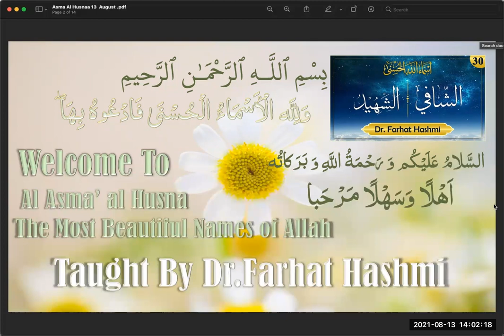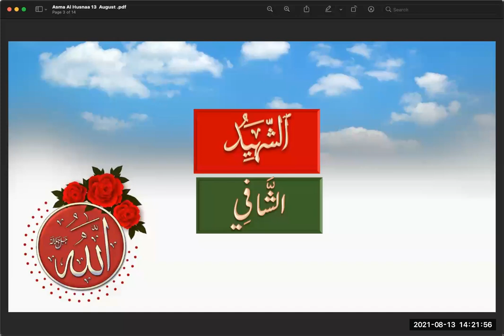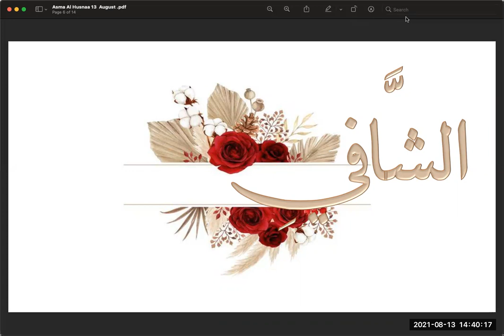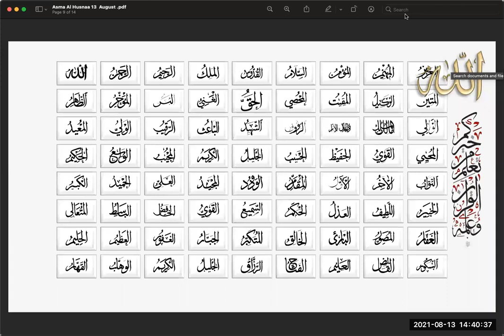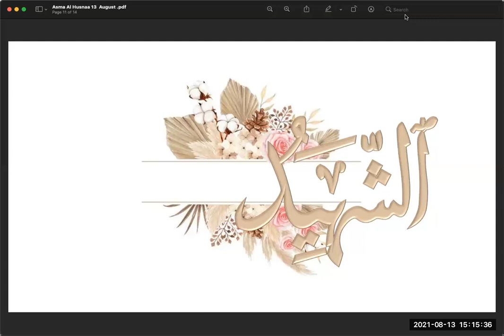Day 30 | Al Asma’ al Husna | Asma' Al Shaafi and Al Shaheed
Beautiful Names of Allah سبحانه و تعالى

اسم  الشافی الشھید

Taught by Dr. Farhat Hashmi
Review by Sister Raheela Ahmed